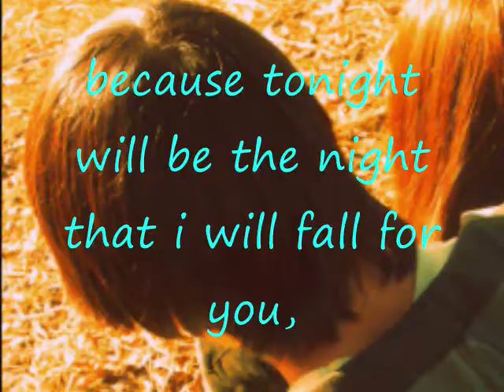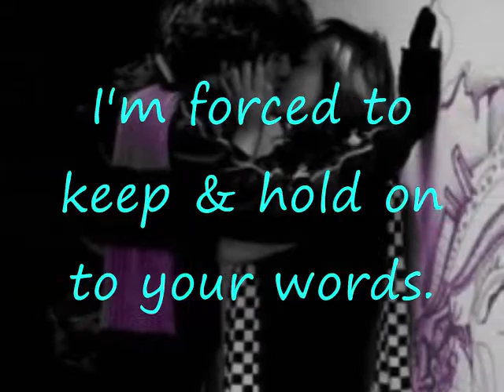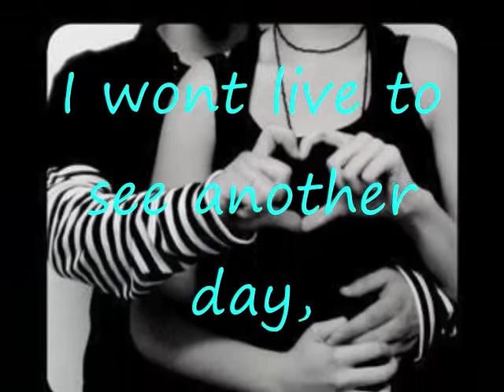fall for you secondhand serenade with lyrics